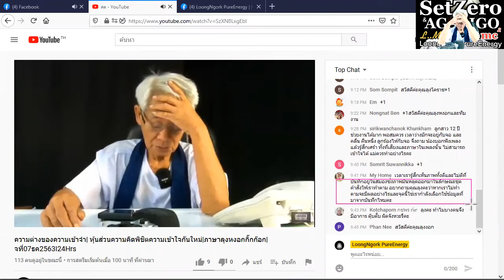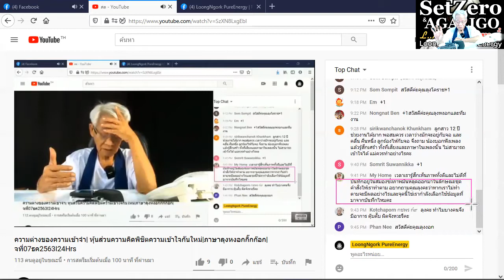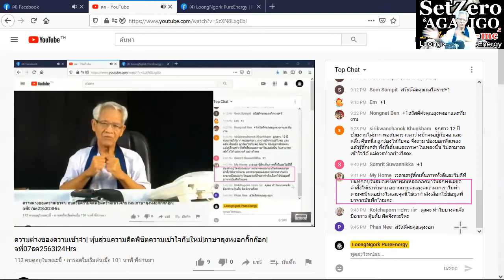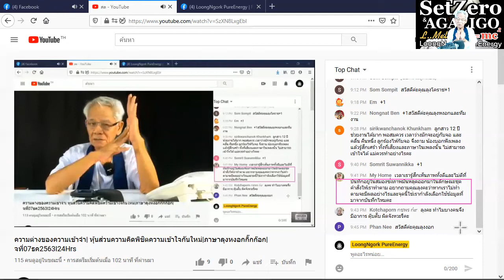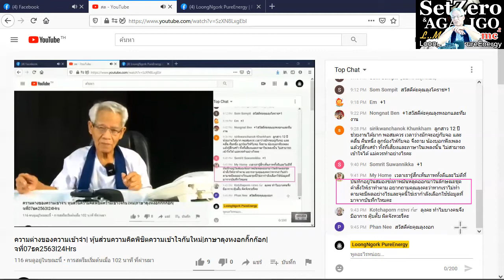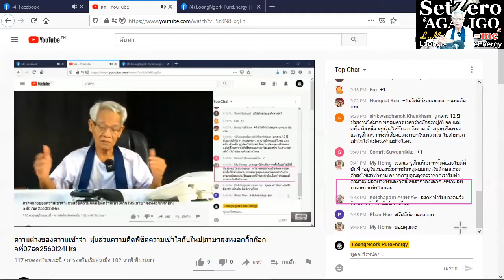มารสั่ง / New knowledge in 21st century I LMElaw I 07ธค63 I 24Hrs